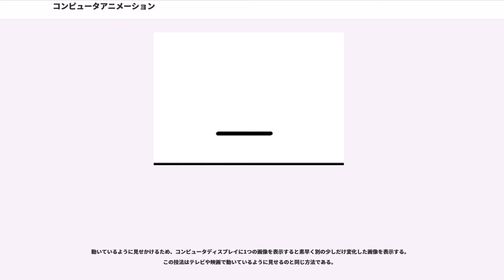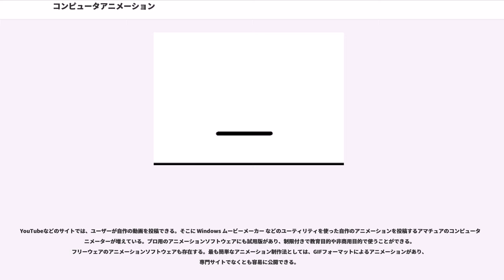コンピュータアニメーション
コンピュータアニメーション（英: computer animation）とは、コンピュータを使って動画を制作する技法、またはコンピュータで制作されたアニメーションである。

コンピュータグラフィックスとアニメーションの一部である。3次元コンピュータグラフィックスを使ったものが増えているが、2次元コンピュータグラフィックスによるものは帯域幅が小さくリアルタイムのレンダリングが必要な場合によく使われている。アニメーションとしての表示はコンピュータ上で行う場合もあるが、映画などの他のメディアで利用する場合もある。映画の場合はこれを CGI（Computer Generated Imagery）とも呼ぶ。

動いているように見せかけるため、コンピュータディスプレイに1つの画像を表示すると素早く別の少しだけ変化した画像を表示する。この技法はテレビや映画で動いているように見せるのと同じ方法である。

コンピュータアニメーションは、立体模型を使ったストップモーション・アニメーションや平面のイラストを使った普通のアニメーションをデジタル化したものと言うことができる。3次元アニメーションでは、物体（模型）はコンピュータディスプレイ上に作られ、3次元の人物には仮想骨格を使う。2次元の人物のアニメーションでは、物体群（イラスト）が別途用意され、透明なレイヤを使い、仮想骨格を使うこともある。そして、手足、目、口、衣服などを骨格に付与し、人間（アニメータ）がキーフレームを作成する。キーフレーム間の差異はコンピュータが自動的に計算する。この処理をトウィーニングまたはモーフィングと呼ぶ。最後に、アニメーションがレンダリングされる。

3次元アニメーションでは、モデリングが完了してから全フレームを描画する必要がある。2次元アニメーションでは、描画はキーフレームを描く工程であり、キーフレーム間の補間（トウィーニング）は必要に応じてレンダリングする。リアルタイムでない場合、描画したフレーム群は映画のフィルムやデジタルビデオなどの各種フォーマットに変換される。リアルタイムにフレームを描画し、そのままエンドユーザーに提示する場合もある。インターネット経由で低帯域幅のアニメーションを転送する場合、エンドユーザー側のコンピュータ上のソフトウェア（Adobe Flash や X3D）がリアルタイムのレンダリングを行う。一方、高帯域幅のアニメーションは事前にデジタルビデオ形式に記録しておき、ストリーミング方式で転送する。

右のアニメーションでは、まず画面を黒などの背景色で塗りつぶす。次に山羊を画面の右に描く。そして、画面を再び背景色で塗りつぶし、山羊を前より若干左の位置に描く。これを繰り返すと、山羊はゆっくり右から左へ移動して見える。繰り返しの速度が十分速ければ、山羊がスムーズに左に動いているように見える。この方法は映画やテレビの動画でも使われている。

この例は物体の位置をずらすものだが、大きさや形状や照明や色を変化させるようなより複雑な変換を行うには、単に再描画を繰り返すだけでなく、ある程度の計算とレンダリングの技術を要する。

目と脳に物体がスムーズに動いていると錯覚させるには、画像を毎秒12枚のフレームレート（fps）以上の速さで描画する必要がある（フレームとは1枚の完全な静止画像である）。毎秒70フレーム以上になると、脳の知覚限界に達し、それ以上リアリティやスムーズさが向上しなくなる。毎秒12フレーム未満では、多くの人々がフレームの切り替わりに気づいてしまう。一般的な手描きのアニメーションは毎秒15フレーム程度（日本のテレビアニメは8フレーム程度が主流）にしてセルの描画枚数を抑えているが、これはアニメの様式化した描き方だからこそ可能なことである。コンピュータアニメーションの生成する画像はそれよりもリアルであるため、もっとフレームレートを上げないとリアリティを生み出せない。

素早くフレームを入れ替えるとスムーズに動いて見えるのは「残像」現象があるからである。目と脳は瞬間ごとの画像を記憶し、それらを自動的に平滑化している。映画は一般に毎秒24フレームで、連続的な動きとして見せるにはその程度で十分である。

ほとんどの3次元コンピュータアニメーションシステムでは、アニメーターはまず骨格や棒人間のような単純化したもので人物を表現する。骨格モデルの各部分の位置はanimat...